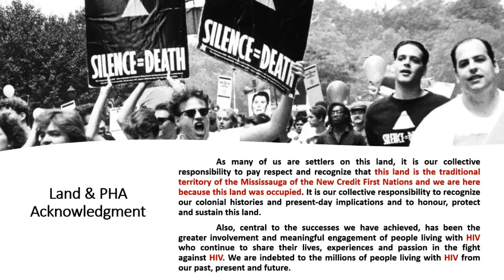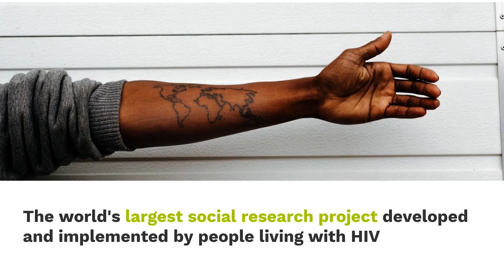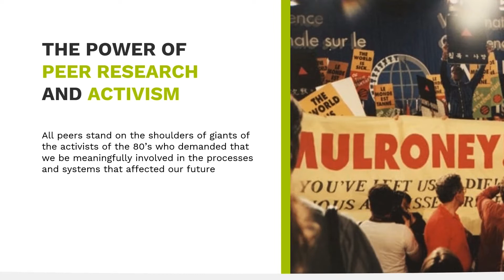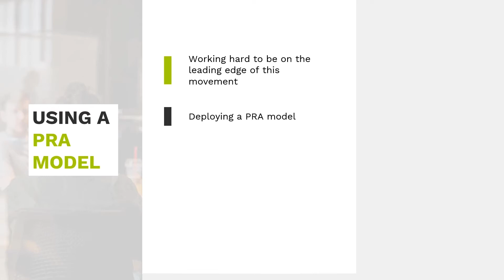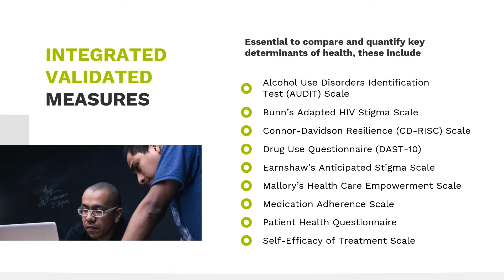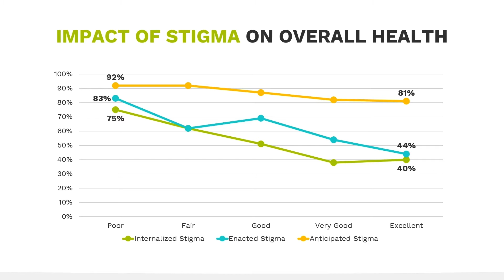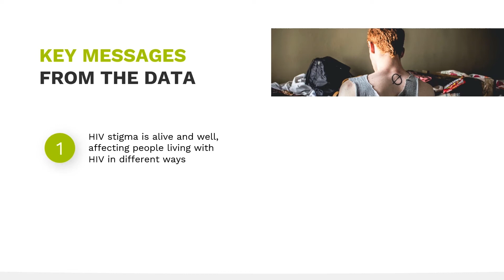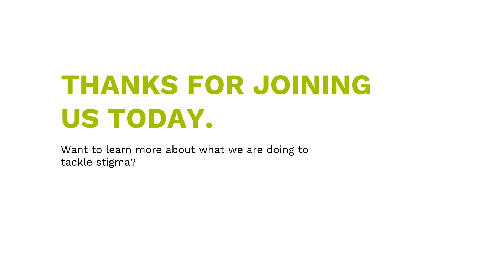Community Health Forum: The Stigma Index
For this Online Community Health Forum, we will be discussing the GTA findings and the Power of Peer Research in the HIV Stigma Index. Our guest speakers are James Watson, National HIV Stigma Index Coordinator & Peer Initiatives Coordinator, MAP Centre for Urban Health Solutions, St. Michael’ Hospital; and Jason Lo Hog Tian, Graduate student, MAP for Urban Health Solutions, St. Michael’s Hospital, Institute of Medical Science, Faculty of Medicine, University of Toronto.